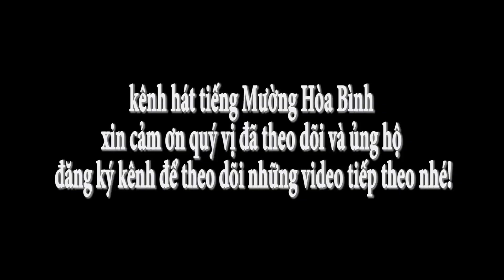Nghệ nhân Trương Công Điện và nghệ nhân Bùi Thị Mai thể hiện